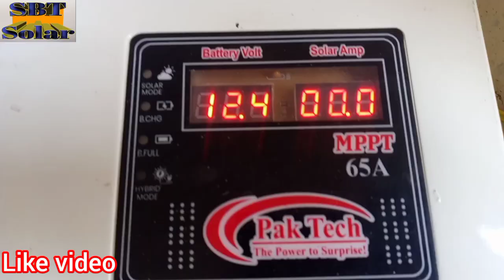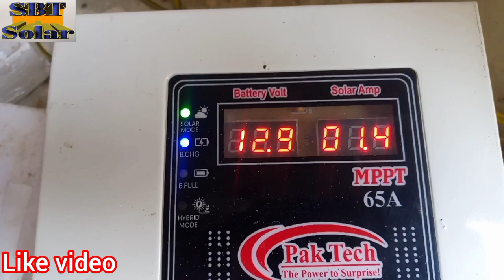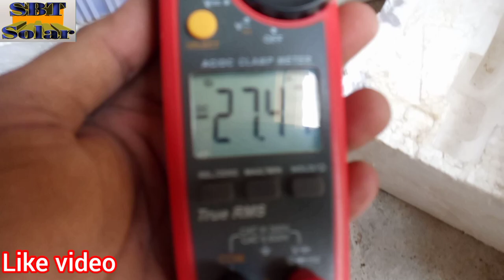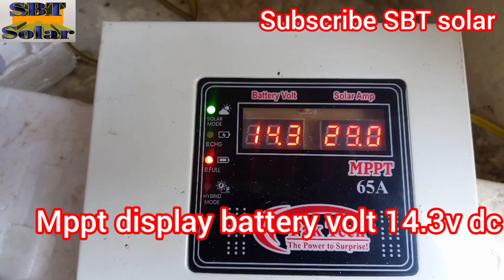pak tech Mppt 65 and 4 solar panels 150w Life Test | Mppt Solar charge controller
Aj ki video me Pak tech Hybrid Mppt 65 a or As sath 4 solar panels 150w ka test kry gy. video Mppt solar Test Kai ja a ga .

Mppt charging Cut off voltage Satting
Mppt Solar charge controller
Mppt solar system installation
Mppt solar system
tall tubular battery and Mppt
khurshid Ac DC fan
solar system installation
Solar battery
12v Battery
Battery load test
Ac DC fan price
12v Ac DC fan
solar battery
tubular battery
Exide Tall tubllar battery
TR 2500
12v battery
ups battery
Exide tall tubllar battery tr 2500
tall tubular battery price
battery price
Battery test
solar tall tubllar battery
tall tubular battery load test
use battery
new battery
srcp battery
#540 watts solar panel
solar 540 watts
solar 550 watts
solar 400 watts
simtak mppt
simtak mppt 60 ampere
mppt test
solar Panel
solar test
solar 530 watts
solar panel 600
solar panel 550 watts
Trina solar panel
inverx solar panel
solar system
solar system installation
Battery Garvity
12v DC system
Mppt installation
#600 watts Solar system
#600 watts DC solar system
#300 watts DC solar system
solar panel series connection
solar panel parallel connection
solar panel series and parallel connection
froce mppt
Mppt 2023 price
sinko 80A mppt
simtak 80A mppt
Today battery price of Pakistan 2023
Mppt solar charge controller installation
khurshid Ac DC fan price 2023
AC DC fan card problem
khurshid Ac DC fan Ampere test
pak tech Hybrid Mppt 65 A
Micro power Mppt 60A price off Pakistan